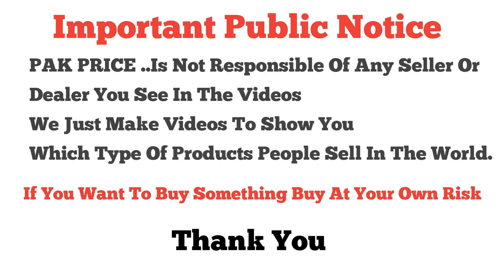Low Price**Best Design**Lawn Printed Suits** \ Unstitched Suits \ Online Shopping in World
Shop Name : Tariq Cloth Store
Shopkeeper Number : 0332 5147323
Shop c-169 Paris Bazar Moti Bazar Rawalpindi